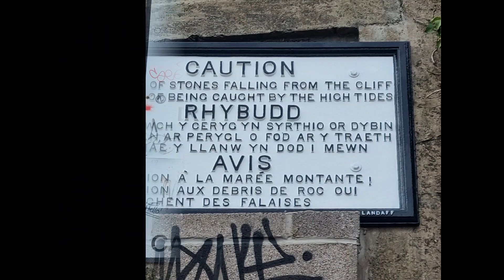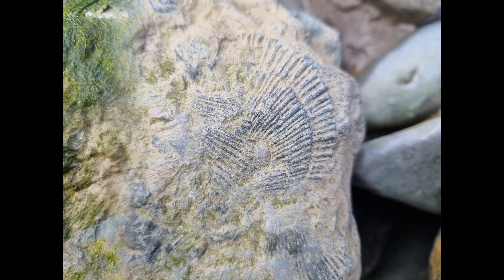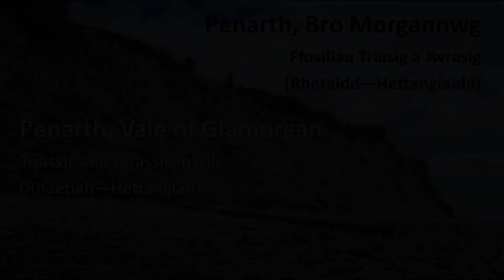Ffosiliau Penarth (Penarth Fossils)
Chwilio am ffosiliau o'r Triasig uchaf a'r Jwrasig isaf ar draeth Penarth, Bro Morgannwg.
Hunting for fossils from the upper Triassic and lower Jurassic on the beach at Penarth, Vale of Glamorgan.